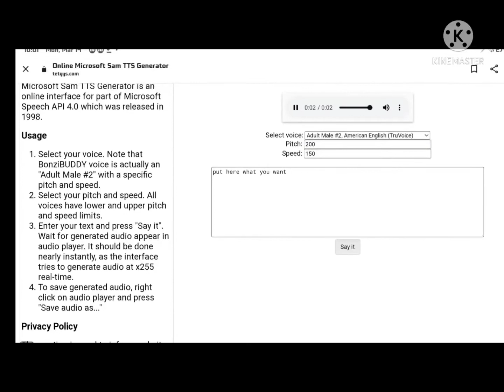i finally found out how to make og dave's voice enjoy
type tetyys on google or chrome